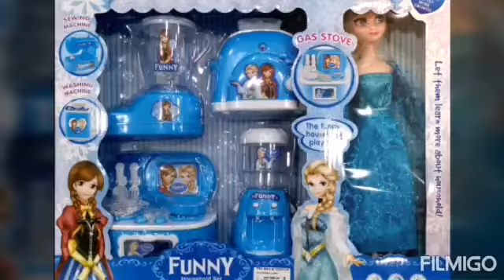PRC Bike - Funny 4pcs Kitchen Household Set Toys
Product details of PRC Bike - Funny 4pcs Kitchen Household Set Toys
Trusted Seller
Local seller from Malaysia
Always provide best price & service
Fast delivery
Satisfaction guaranteed
Will make sure all customer happy with our service